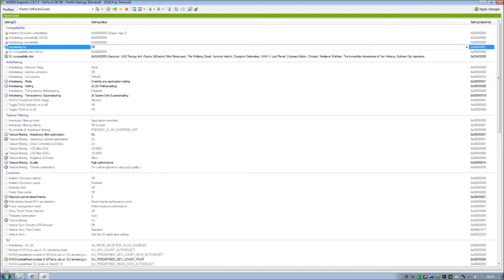Rfactor 2 Video Settings 2GB 660Ti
Video settings for a Asus 660Ti video card